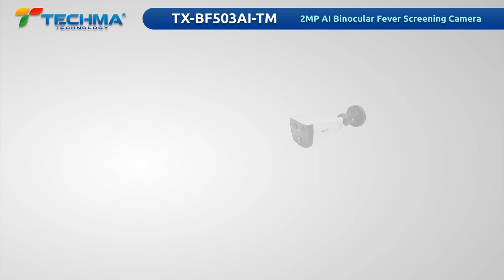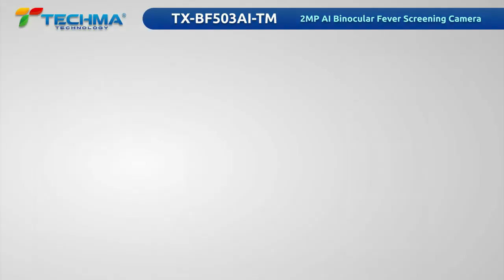COVID-19 : Corona Virus TECHMA Thermal Detection Camera - WEDDING EVENT BEST WESTERN HOTEL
Standart Protocol Covid-19

Kembali ke NEW NORMAL adalah suatu hal yg harus kita lakukan,agar kita tetap selalu berkarya & perekonomian Indonesia tetap tumbuh berkembang.

Hotel ,Mall & Publik area yg lain mulai berangsur beroperasi,tentu saja harus mematuhi protokol kesehatan yg sdh di ditentukan.

Kami hadir Camera AI untuk pemindai suhu secara otomatis yg mampu memindai suhu secara bersamaan & merekamnya dalam sistem Komputer.

 PAKET
- 1unit AI Binocular Fever camera
- 1set mini PC with monitor 32"
- 1 set AI software
- 1 set Tripod Camera
link product :

Hubungi kami
JMEDIA TECHNOLOGY
Jogja-Solo-Semarang-Jkt-Sby
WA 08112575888